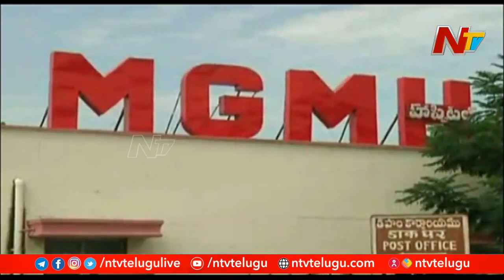వరంగల్ ఎంజీఎం హాస్పిటల్ ఘటనపై ప్రభుత్వం సీరియస్ l NTV